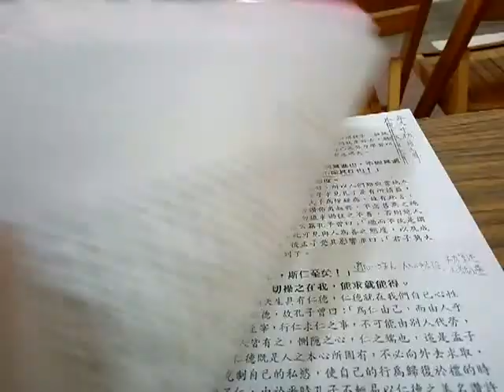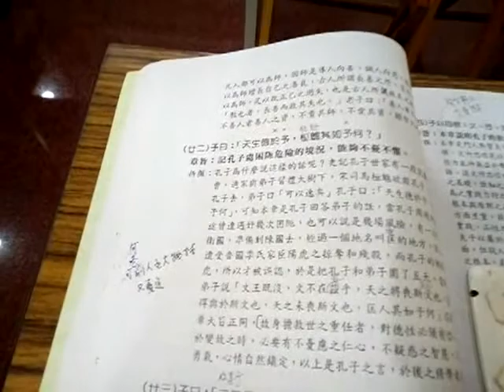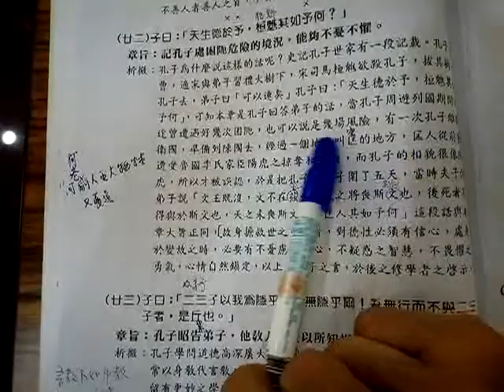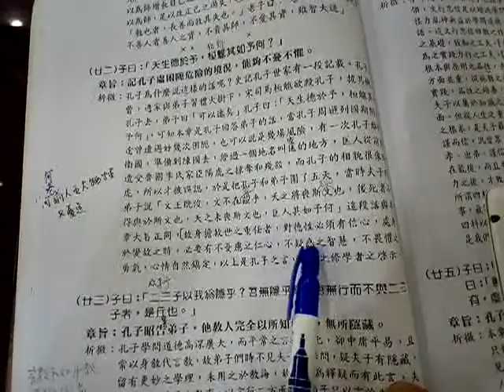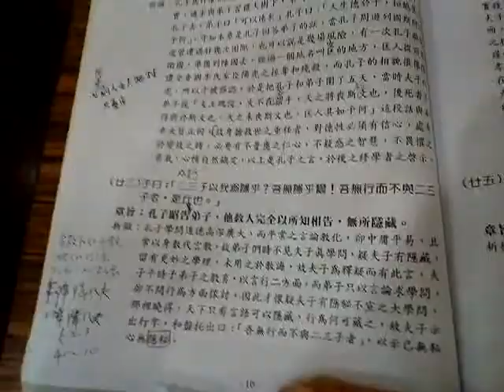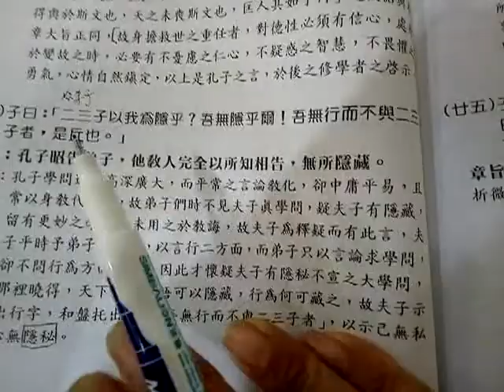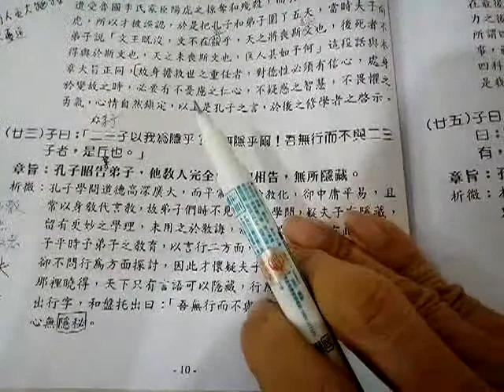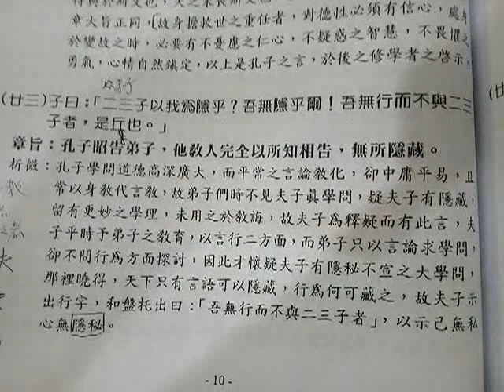VID 20190608 095328愛祥佛堂論語班謝講師講解述而篇第七的第23章閩南語發音